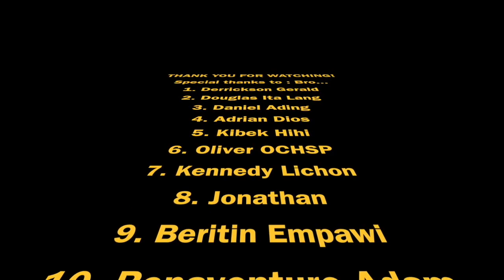SOLO GUITAR COLLABORATION 2020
Backing Track by : Oliver OCHSP
BT Guitar Work : Adrian Dios
Mastering : OCHSP Studio

Thanks guys - for your co-operation on giving the opportunity of creating your own style regarding the backing track. Some of them have their own Youtube Channel.

KOLABORASI POP MELAYU

Song      : SOLO GUITAR COLLABORATION 2020
Artist     : OCH & FRIENDS
Category
Music